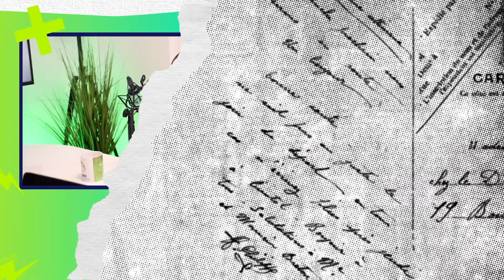T2 EP 2| Combatiendo la desinformación nutricional con la Lcda. Rubí Mendoza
"En este episodio, hablamos con la Lcda. 🌱💡 Aprende a reconocer los mitos y cómo aplicar una alimentación basada en evidencia para mejorar tu salud de manera consciente. ¡No te pierdas estos consejos esenciales! 🎧✨